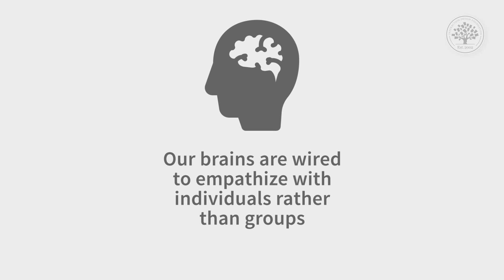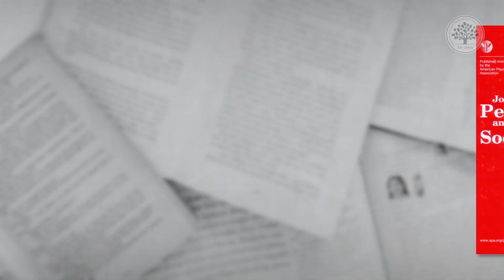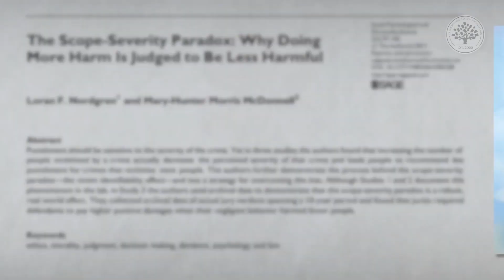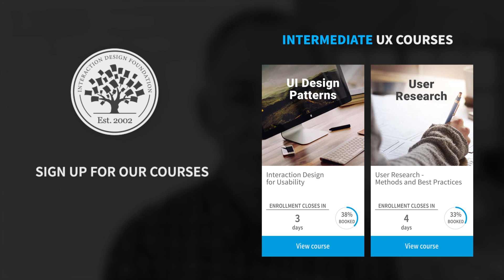Why Do You Need a User Persona in Your User Research?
Understanding why you need a user persona is crucial for creating effective UX designs. Personas are representations of real users, promoting empathy by focusing on individuals rather than groups. This video highlights the importance of user research persona, explaining why you need user personas in your design process.

Real people have unique abilities, needs, and experiences. By developing design personas, you can better understand and address these differences. Studies, such as David Sears' 1983 research, demonstrate the person-positivity bias, showing that individuals think more positively about people than abstract groups like "users" or "customers." This emphasizes the need for user personas in UX design. The scope-severity paradox, researched by Nordgren and McDonnell in 2010, further supports this by illustrating stronger reactions to individual cases compared to groups. This proves the effectiveness of using user personas to create a more relatable and engaging user experience.

Learn why personas are essential in user research and how they can enhance your UX design process. Join us as we explore the role of user personas, interaction design foundation principles, and how to implement them effectively in your projects with insights from Interaction Design Foundation (IxDF). Discover what you need for user research and how personas can transform your design approach. By incorporating user personas into your design, you can create more personalized and impactful user experiences. Understand the significance of personas in UX research and how they contribute to successful UX persona development. Watch now to learn the essentials of creating and using personas in UX design.

🔗 Want to learn more about Personas before taking our full course? Then learn more for free on our always-updated UX / UI design glossary at:

🔗 Discover more about user personas and how to utilize them in your design process in our online course "User Experience: The Beginner’s Guide":